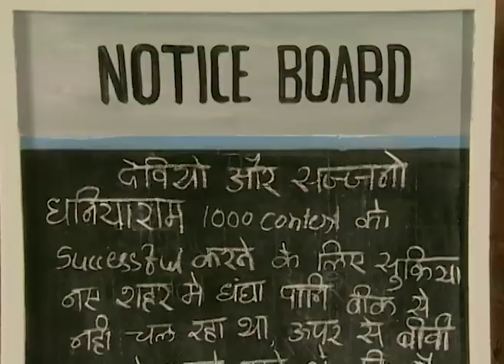Gudgudee - Full Ep - 89 - Zee TV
Show Name : Gudgudee
Producer/Star Cast : Resham Tipnis , Himani Shivpuri , Ninad Kamat ,Ajit Vachani
Episode No : 89

0